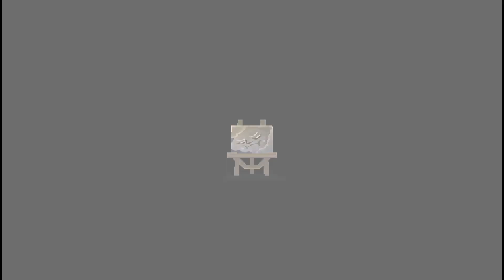Tales of Phantasia Narikiri Dungeon X Part 19 (The Tower of Fire)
This is a play through of the Japan only release of Tales of Phantasia Narikiri Dungeon X.  Originally released on the GBA system, this remake on the PSP is a hidden gem in the Tales series.  Using the 'Narikiri' system of costumes for endless combat strategies and help from the main cast from Tales of Phantasia, our hero's set out to save the world!  Special appearances of Arche, Mint, Cless, Suzu, Chester, and Klarth.  Let's check out this great little JRPG in the ever amazing Tales series!
テイルズ オブ ファンタジア なりきりダンジョンX